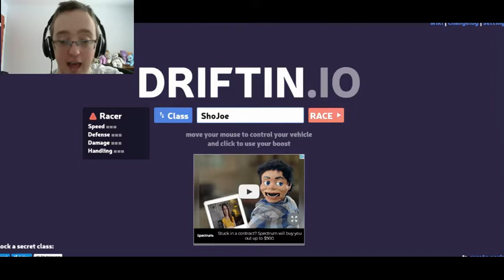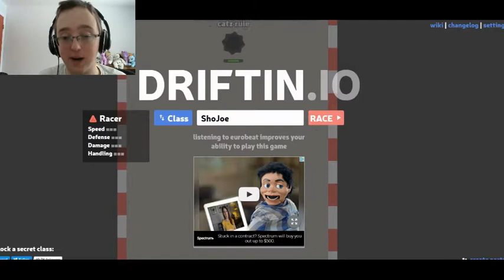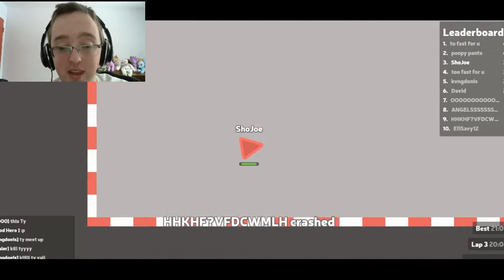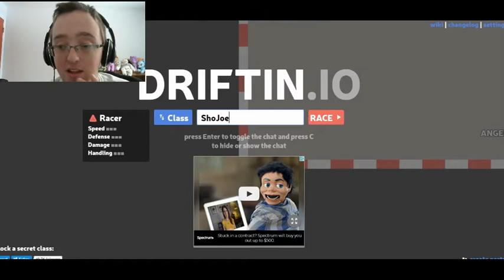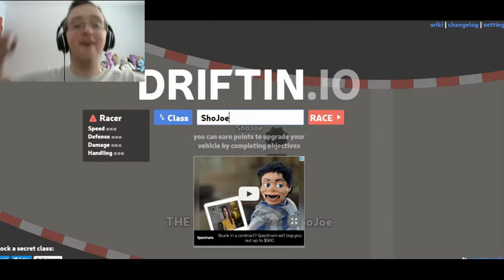Extreme Rage | Driftin.Io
I never thought I rage so much at a game this early in 2018. But Driftin.Io has just filled me with SO MUCH RAGE!